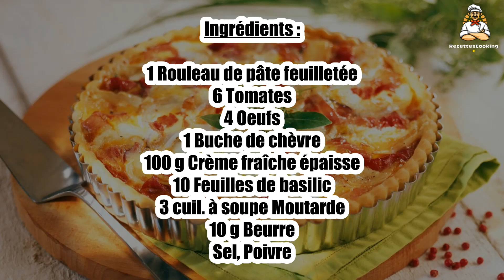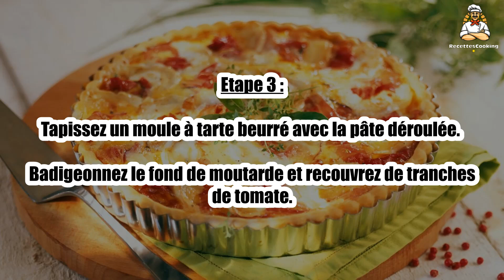Recette : Quiche napolitaine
Bonjour à tous, aujourd’hui recettescooking.com vous présente la recette suivante : Quiche napolitaine

TEMPS TOTAL : 45 min
Préparation : 15 min
Cuisson : 30 min

Ingrédients :

1 Rouleau de pâte feuilletée
6 Tomates
4 Oeufs
1 Buche de chèvre
100 g Crème fraîche épaisse
10 Feuilles de basilic
3 cuil. à soupe Moutarde
10 g Beurre
Sel
Poivre

Etape 1 : Rincez, épongez et émincez les tomates en tranches fines.

Rincez et épongez les feuilles de basilic.

Etape 2 : Battez les œufs en omelette et mélangez-les avec la crème fraîche. Salez, poivrez.

Préchauffez le four th. 6 (180 °C).

Etape 3 : Tapissez un moule à tarte beurré avec la pâte déroulée.

Badigeonnez le fond de moutarde et recouvrez de tranches de tomate.

Etape 4 : Déposez le chèvre coupé en rondelles. Versez le mélange œufs-crème.

Parsemez de feuilles de basilic.

Etape 5 : Enfournez 30 min et servez aussitôt.

00:00 Recette : Quiche napolitaine
00:20 Informations sur le temps de cuisson
00:32 Ingrédients
00:46 Etape 1 : Quiche napolitaine
01:00 Etape 2 : Quiche napolitaine
01:16 Etape 3 : Quiche napolitaine
01:29 Etape 4 : Quiche napolitaine
01:43 Etape 5 : Quiche napolitaine

Quiche napolitaine ,
Neapolitan quiche